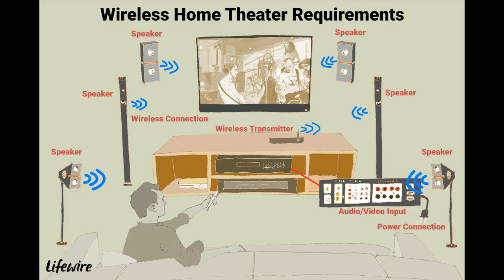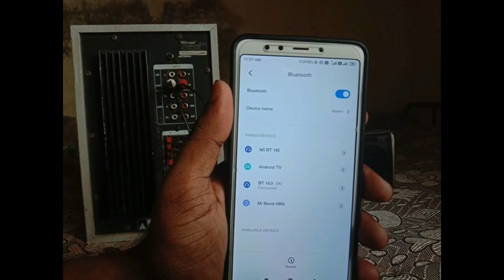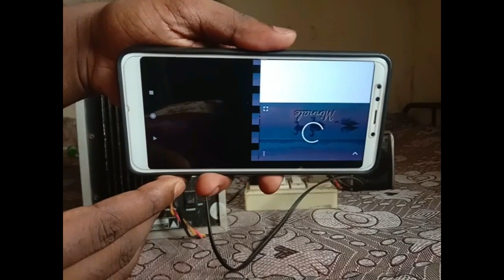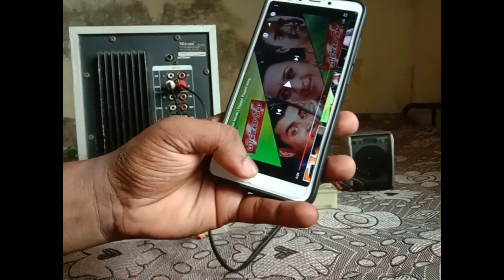How To Make Wireless HomeTheatre At Home Easily? | Tamil | DD-MATICS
In this video we have seen how to make a wireless home theatre at home very easily. Hope you'll enjoy this video.
Things used in this video:
Bluetooth audio receiver -150rs
Aux cable-50rs
Charger adapter
Home theatre